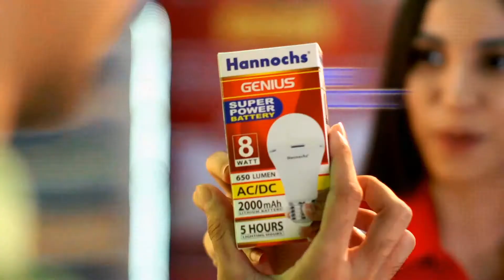Lampu AC DC GENIUS